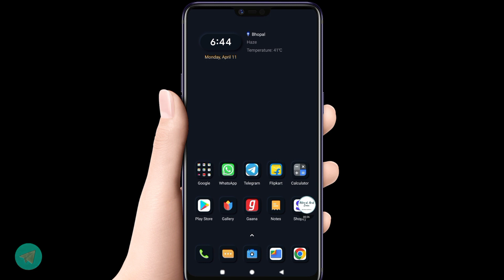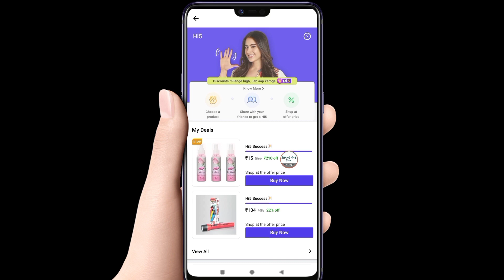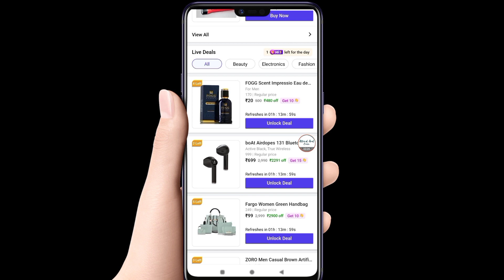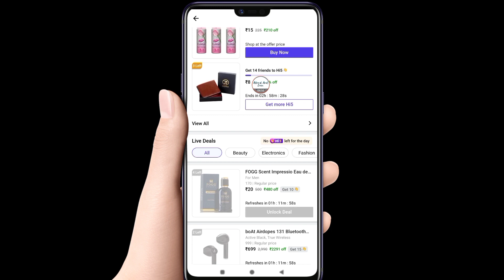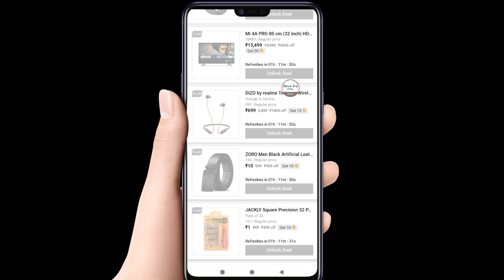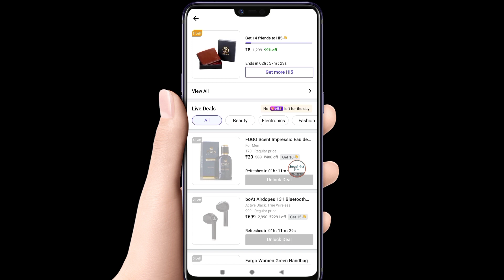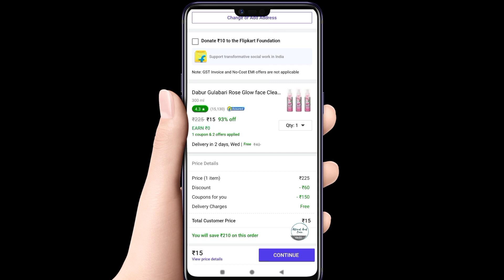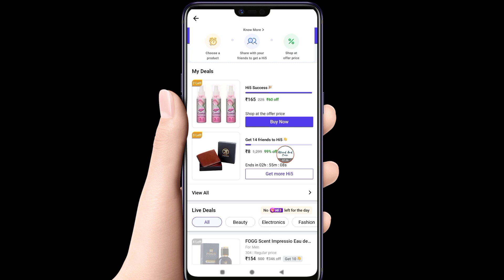Flipkart Shopsy New Offer Hi 5 Loot Shopping 5 rs How To Order Claim With FREE Delivery Hi5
Shopsy Hi 5 Offer
Shopsy Hi5 Store
Flipkart Shopsy Hi5 Store
Flipkart Shopsy Hi5 New Feature
Shopsy Loot Product
How To Apply Claim Use
Shopy Shoppe Shopee
Reached Maximum Unit Limit Buy
Banner Not Showing Problem Solution
Participate Button Not Working
Offer Direct Link

What Is Shopsy Hi5 New Upcoming Feature Offer Update Loot Product Huge Big Discount On Shopping How